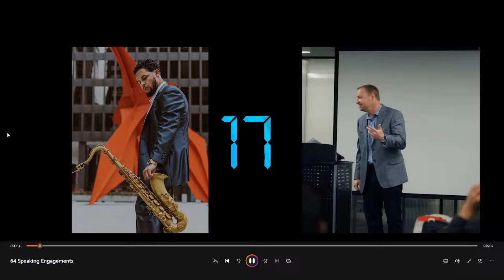Recording Music for Clients with Derrick Griffin aka DG Sax